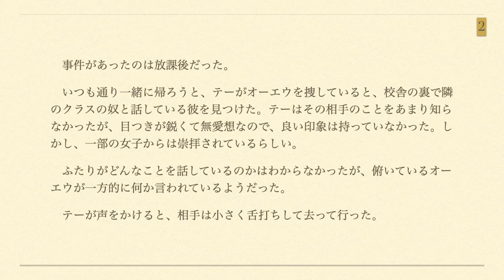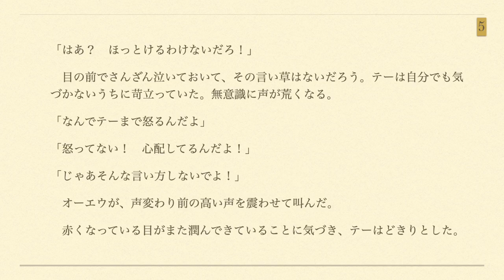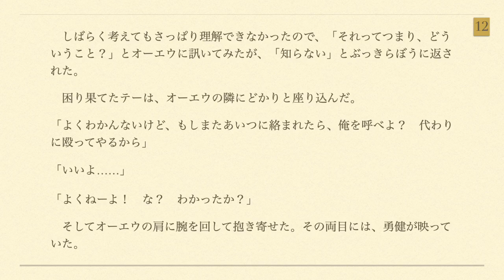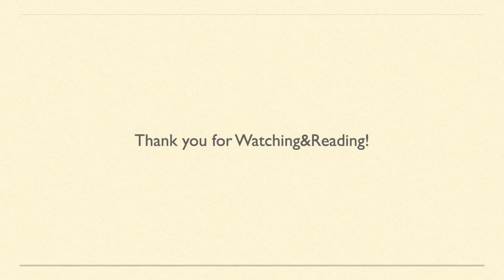「Not Okay」I Told Sunset About You 妄想小説【タイBLドラマ】【二次創作】【日本語】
タイのBLドラマ『I Told Sunset About You 』の二次創作小説です。
同作品をpixivでも公開しています。